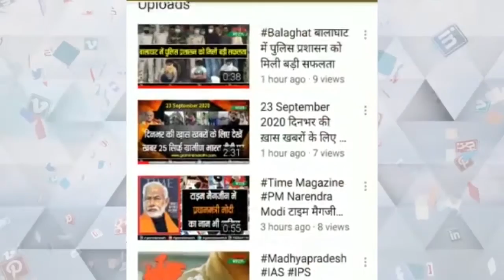मध्यप्रदेश सरकार एक बार फिर ले रही है 1000 करोड़ का कर्ज वित्त मंत्री ने कही यह बात#BHOPAL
वित्त मंत्री जगदीश देवड़ा का बयान
मध्यप्रदेश सरकार एक बार फिर ले रही है कर्ज
मंत्री जगदीश देवड़ा ने दी सफाई